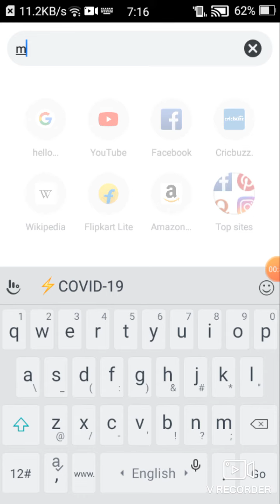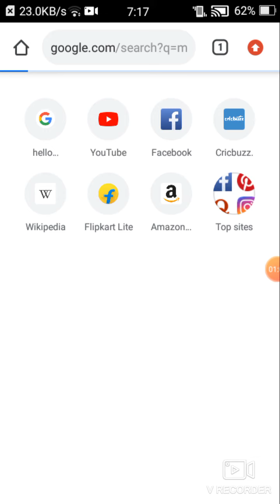Mincraft download for free